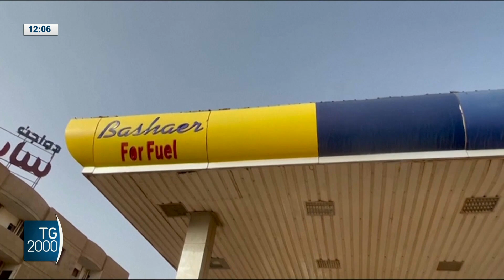Sudan, non tiene la tregua. Assalto alle carceri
In Sudan, nonostante la dichiarata tregua di 72 ore, continuano gli scontri. Centinaia i morti, ma molti restano fuori dal bilancio ufficiale. Intanto l'Onu fa sapere che a causa del conflitto, a Khartoum è chiuso oltre il 60% delle strutture sanitarie. Servizio di Maurizio Di Schino.